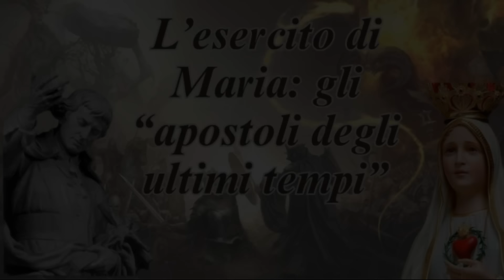L’ESERCITO DI MARIA! Scopri gli «Apostoli degli Ultimi Tempi»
Se, incuriositi, ci si domandasse chi sia questo “calcagno di Maria” (ascolta catechesi sul calcagno di Maria quale sia “l’identità” dei figli eletti della Madonna di cui parlano San Luigi di Montfort e San Massimiliano Kolbe, è lo stesso profeta dei Tempi di Maria, il Montfort, a delinearne in maniera splendida la fisionomia morale e spirituale. Nel suo "Trattato della vera devozione alla Vergine Maria" il santo francese presenta “l’identikit” degli «Apostoli degli ultimi Tempi», militi a servizio del regno di Cristo nei tempi bui in cui il principe delle tenebre sferrerà i suoi attacchi più violenti alla Chiesa di Cristo e tenderà le sue insidie più sottili alle anime. Una mia catechesi in merito, con approfondimenti spirituali.

Se non sei consacrato a Maria non attendere! Consacrati anche tu! È sempre disponibile (anche per te...) il CORSO COMPLETO di due settimane intensive che ti offrirà tutti gli strumenti per conoscere la consacrazione a Maria e viverla concretamente. Leggi in questo articolo tutte le indicazioni

IMPORTANTE PER LA PROPRIA FORMAZIONE CRISTIANA

FORMAZIONE COMPLETA DI SANA DOTTRINA CATTOLICA: CREDO, 10 COMANDAMENTI, SACRAMENTI, PREGHIERA, VIZI E VIRTÙ

p. s. Garantisco la rettitudine dell'insegnamento dottrinale offerto nelle catechesi dei padri impegnati in queste esposizioni. Le catechesi di Padre Donato (il sacerdote che cura il Credo, i 10 Comandamenti, i Sacramenti e i Precetti della Chiesa) sono vivamente consigliate

FRASARIO IN SEI PARTI (CON CENTINAIA DI AFORISMI)

Raccolta di perle di sapienza e ricca soprattutto di aforismi tratti dagli insegnamenti immortali dei Santi. Questa raccolta risponde allo scopo di offrire un "vademecum di vera razionalità e spiritualità", fatto di schegge di luce che toccano un po' tutti i temi più importanti.

PS: invito tutti ad iscriversi al canale telegram di Tempi di Maria nato per poter continuare a condurre con maggior libertà la buona battaglia della diffusione della verità, anche riguardo a quei temi oggi più osteggiati e censurati